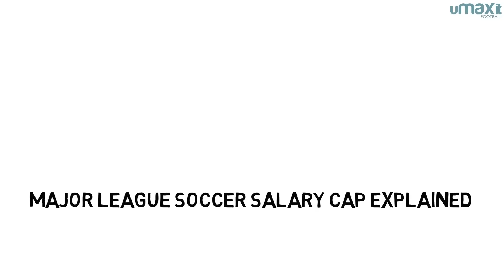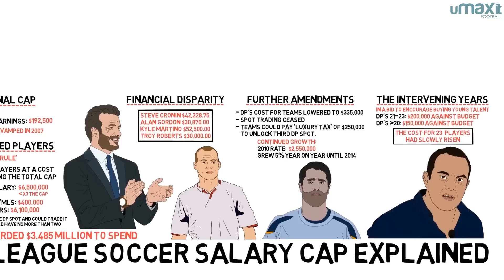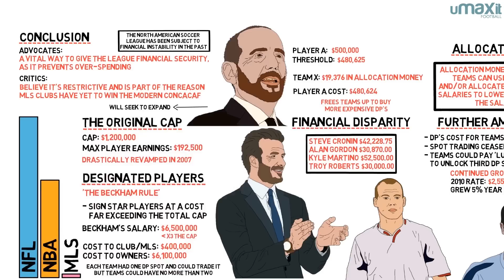MLS Salary Cap Explained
Kristan Heneage and Joe Devine explain Major League Soccer's salary cap, the reasons for its existence, and the arguments for and against it.

► This was Written by Kristan Heneage and Produced by Joe Devine!